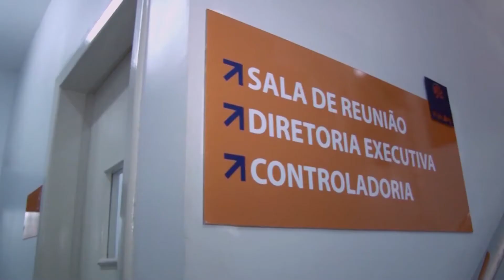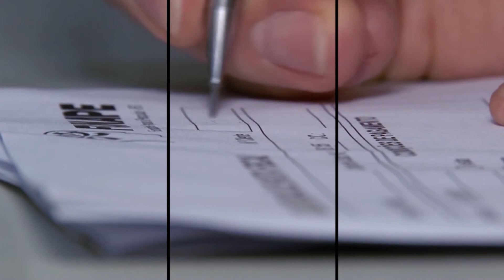Se Liga na UFG! - FUNAPE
Se Liga na UFG - 3ª temporada / Data de exibição: 01/06/17 / Episódio 69 / Tema: Entre pastas e planilhas / Entrevistado: Gustavo Condeixa (gerente de projetos da FUNAPE) / Apresentação: Marcelo Pedro